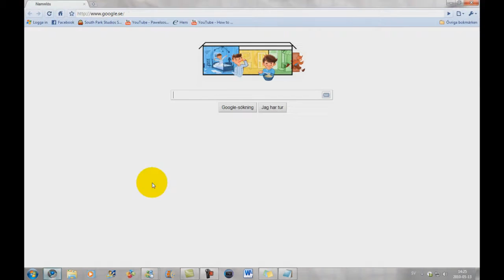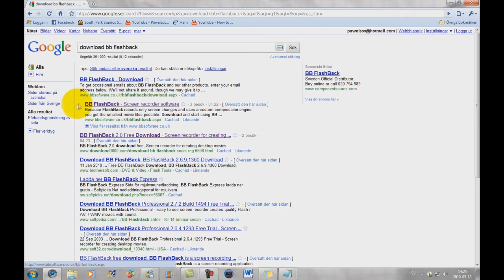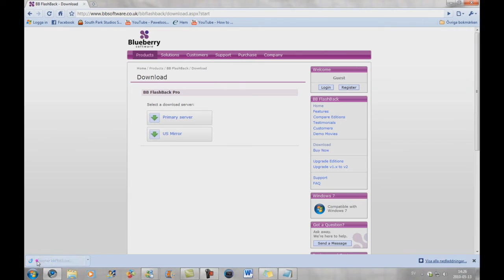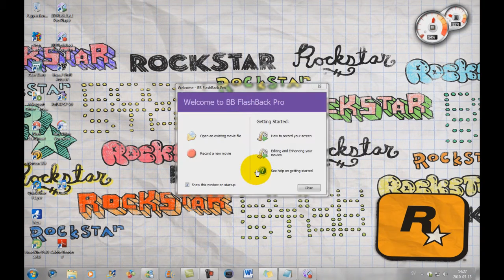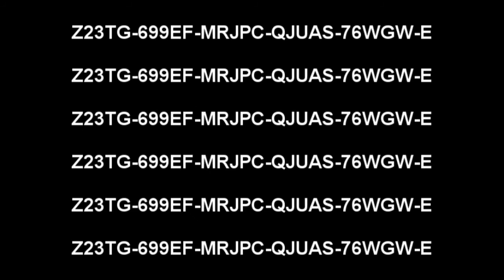How to download BB FlashBack Pro Recorder for free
BB FlashBack is a Windows-based screen recording program , distributed by Blueberry Software. The latest version is currently 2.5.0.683. The program allows the user to add text effects, cut and paste movie footage and edit mouse movements. Screen recordings can be exported to Flash, AVI, WMV, PPT or EXE formats. A PowerPoint plug-in is also deployed with the programs installer. A freeware version of this program was released in April 2009.